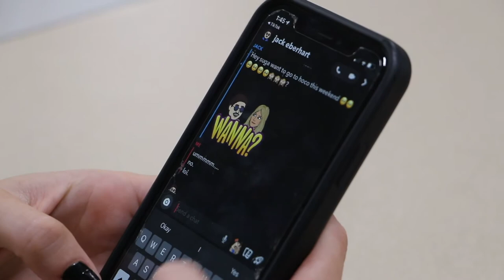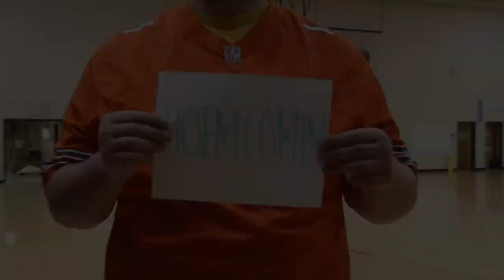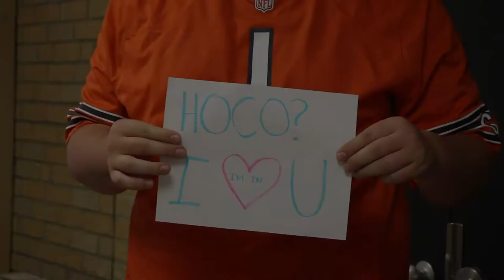Ebby's Homecoming Tips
Satire. By Anna Chor, Jack Eberhardt / Panther Beat